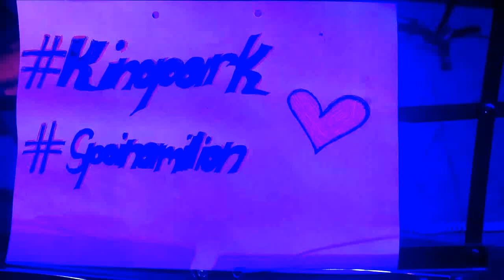Sing for million Indi and Farid presenting "Skyfall" cover